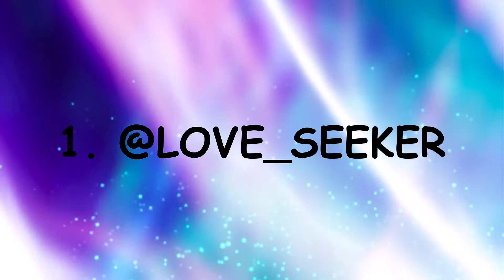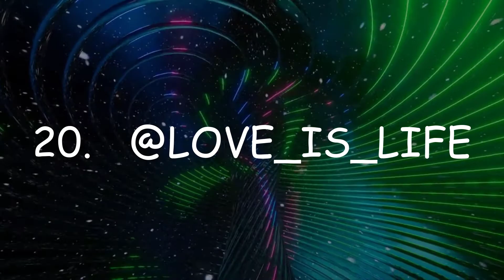BOYS INSTAGRAM NAME IDEAS 2022 | UNIQUE INSTAGRAM USERNAME IDEAS | Uncommon instagram name idea.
Instagram name ideas for you. Unique and cool instagram name ideas for boys.